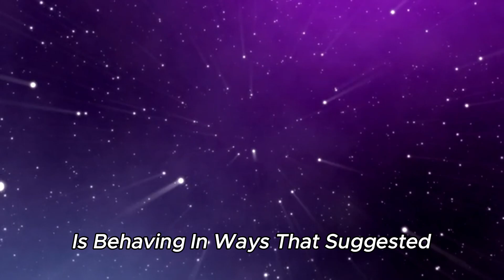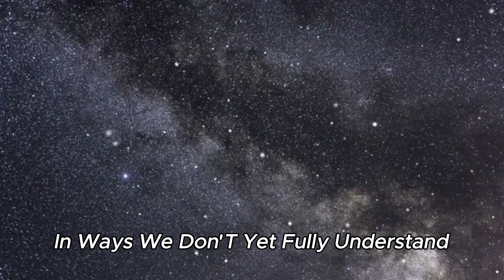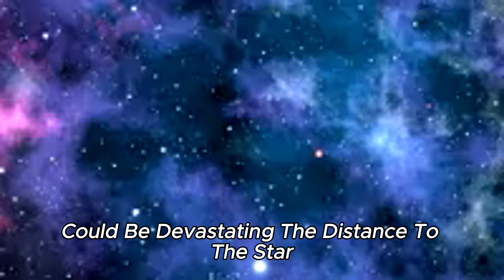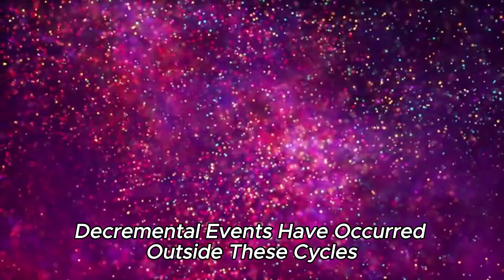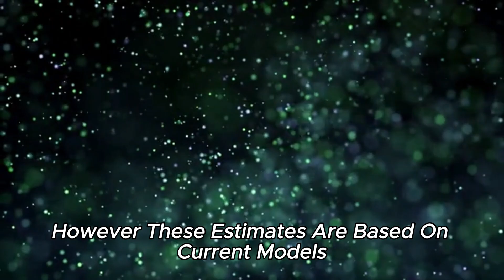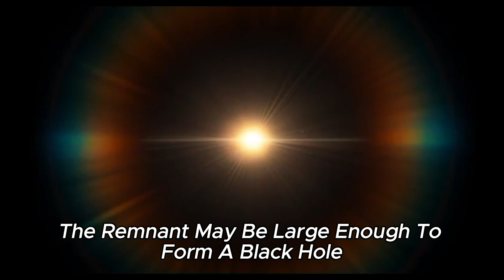James Webb Telescope - Incredible New Discovery about the Betelgeuse Supernova!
What should we expect when a massive supergiant star explodes in our immediate cosmic neighbourhood? The James Webb Telescope's mind-blowing new discovery about the Betelgeuse supernova is giving scientists cause for concern. We may have been very wrong about the red giant star Betelgeuse! Does this mean that we on Earth will soon have to reckon with the explosion and serious effects of the supernova? The James Webb Space Telescope has shown us several times in recent months that our scientists are wrong. In the case of a gigantic supernova, such an error could have fatal consequences.